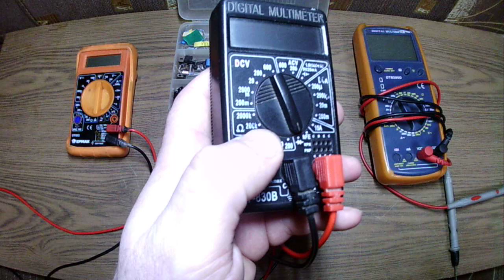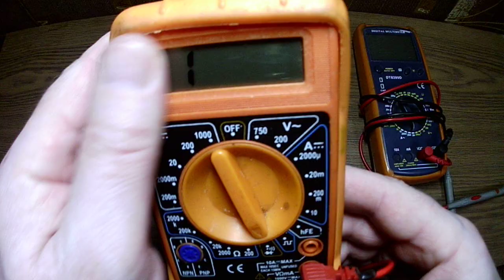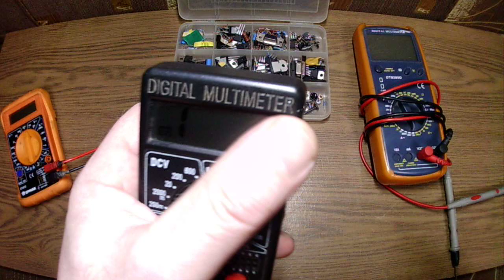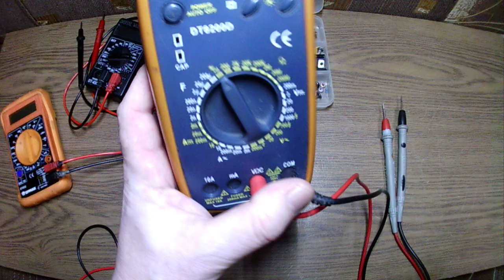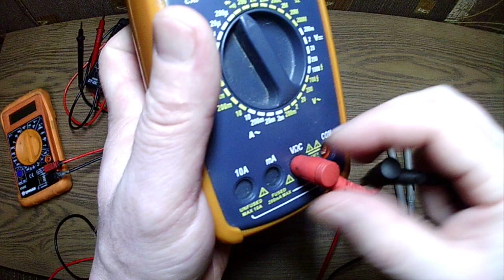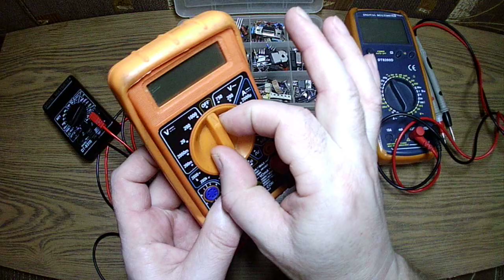КАК МОЙ МУЛЬТИМЕТР ЗАРАБОТАЛ ДВЕСТИ ТЫСЯЧ РУБЛЕЙ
КАК МОЙ ПРИБОР ЗАРАБОТАЛ ДЕНЕГ ПРИМЕРНО 200 ТЫШ РУБЛЕЙ